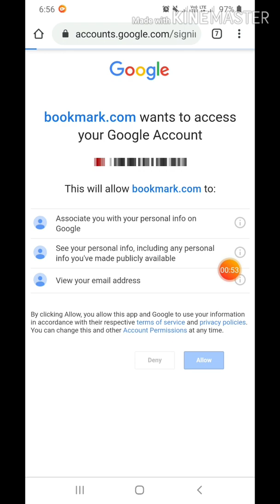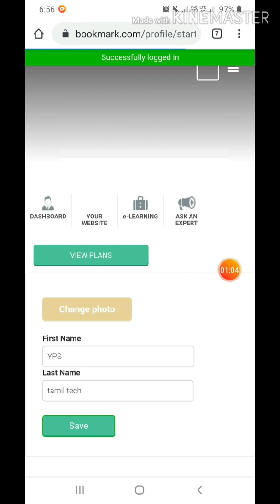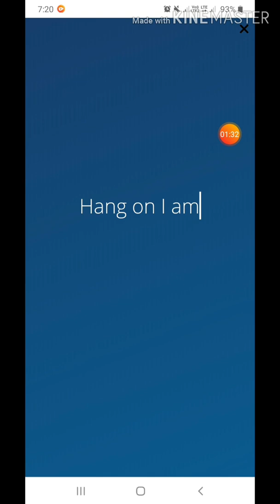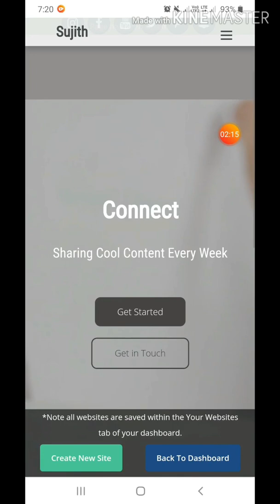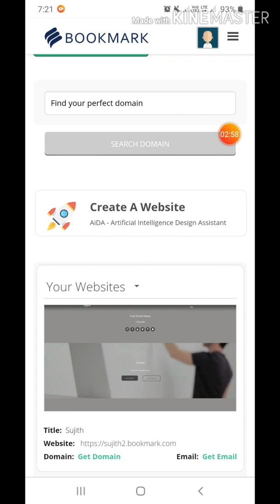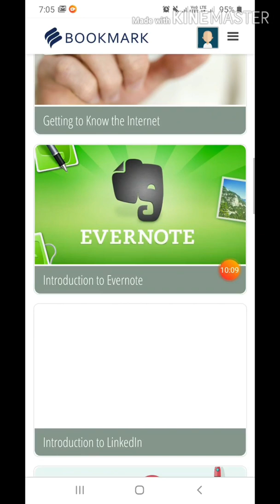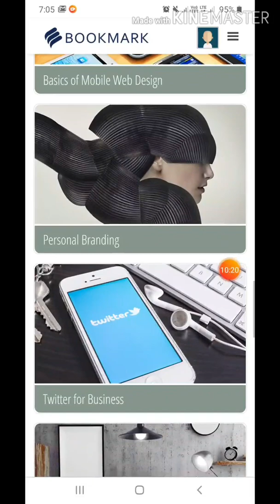How To create Website in Mobile Without Coding Knowledge || YPs Tamil Tech || by Sujith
This video I explain to the easy make website in with out coding knowledge

This web site every people easy to build and hosting the websites . Bookmark.com site is the artificial intelligence based to creating the website. This site also e Learning course available.every classes very useful to learning on e marketing.

🔑 Become a SuperFan 🛍 NCS Merchandise © Check out our Usage Policy on how to use NCS music in your videos